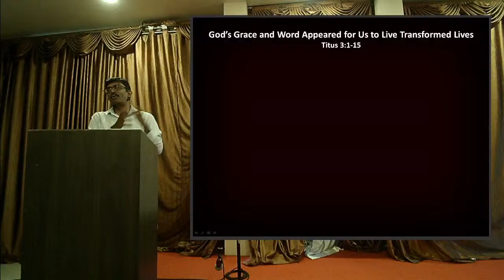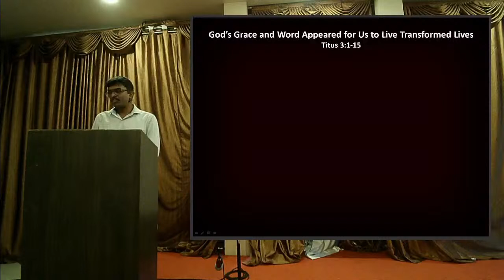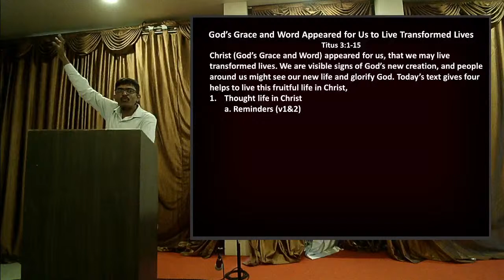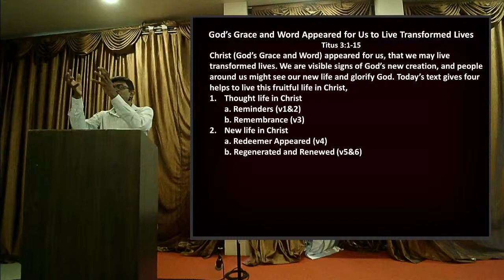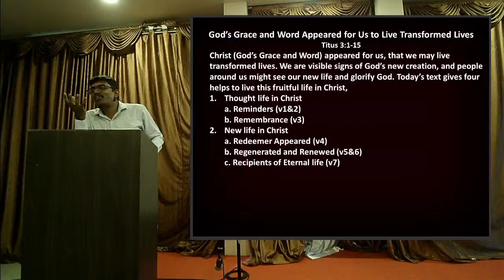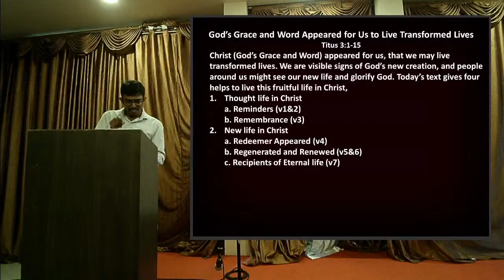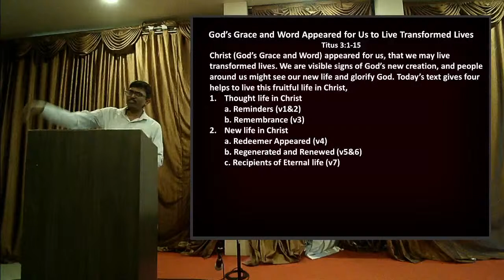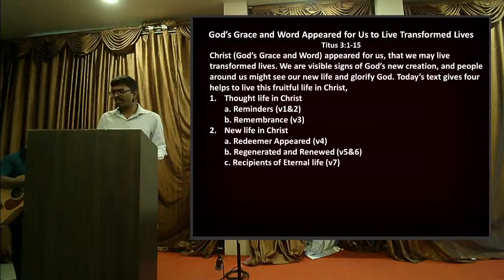22 May 2022 "God’s Grace and Word Appeared for Us to Live Transformed Lives" (Titus 3:1-15)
Live sermon for Christ Community Church All are welcome in-person for the worship service.